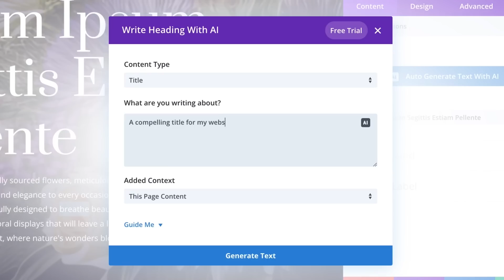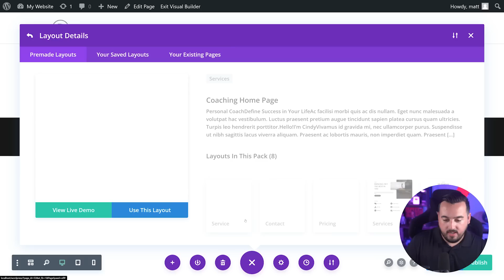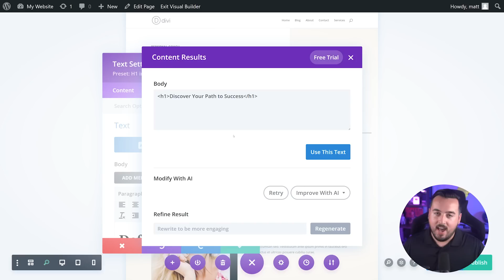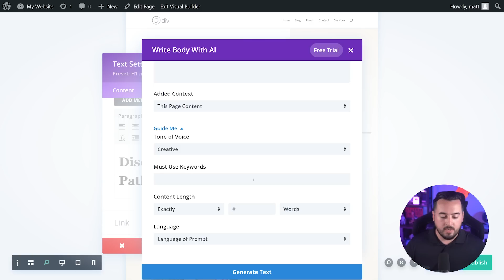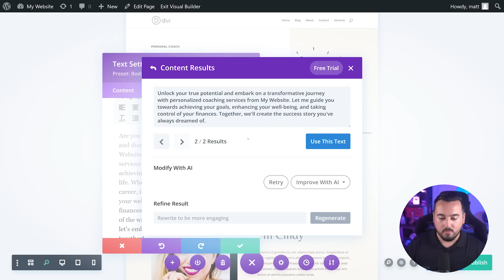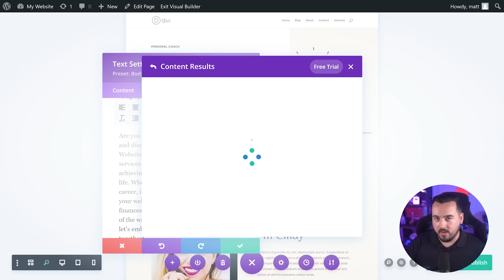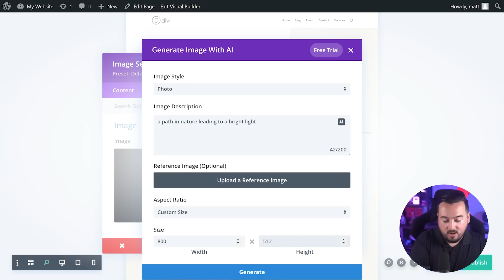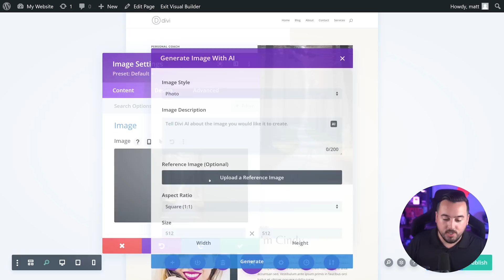Building a Homepage With Divi AI From Start to Finish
Divi AI can write content and generate images for you right inside the builder. Since it's integrated directly into Divi, it has unique insight into each Divi element. We provide Divi AI with context about your website and the page you're working on, allowing it to generate contextually-relevant content with the acuity of a professional writer!

Timestamps ⏰
0:00 What is Divi AI
0:40 What You Need To Get Started
1:23 Creating Our Page
2:09 Divi Text AI
2:34 Auto Generate Text
2:57 Write with AI
3:45 Refine Your AI Text
4:34 Improve Text with AI
5:20 Divi Image AI
6:02 Generating AI Images
7:24 Improving Images with AI
8:01 More Image Examples
8:40 Publishing Our Homepage
9:09 Get Divi AI Today